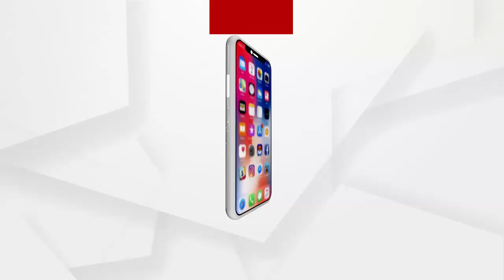୨ ଦିନ ପର୍ଯ୍ୟନ୍ତ ରାଜ୍ୟରେ ଜାରି ରହିବ ଶୀତ ଲହରୀ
ଆସନ୍ତା ୨ ଦିନ ପର୍ଯ୍ୟନ୍ତ ରାଜ୍ୟରେ ଜାରି ରହିବ ଶୀତ ଲହରୀ। ଏଣୁ ୨୪ ଓ ୨୫ ତାରିଖ ପାଇଁ ଝାରସୁଗୁଡ଼ା, ଅନୁଗୁଳ, ସୁନ୍ଦରଗଡ଼, ବରଗଡ଼, ନୂଆପଡ଼ା ଓ କନ୍ଧମାଳ ଜିଲ୍ଲା ପାଇଁ ୟେଲୋ ୱାର୍ଣ୍ଣିଂ ଜାରି କରିଛି ଅଞ୍ଚାଳିକ ପାଣିପାଗ ବିଜ୍ଞାନ କେନ୍ଦ୍ର...
ଅଧିକ ଖବର ପାଇଁ ଡ଼ାଉନଲୋଡ କରନ୍ତୁ “Argus News” ଆପ୍